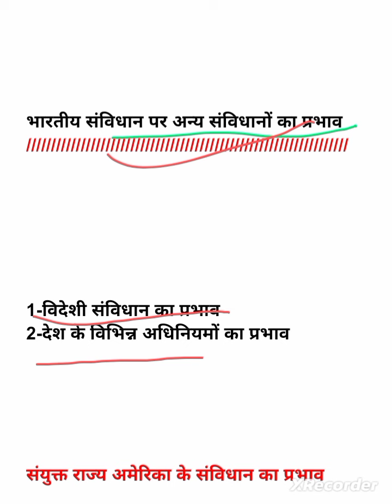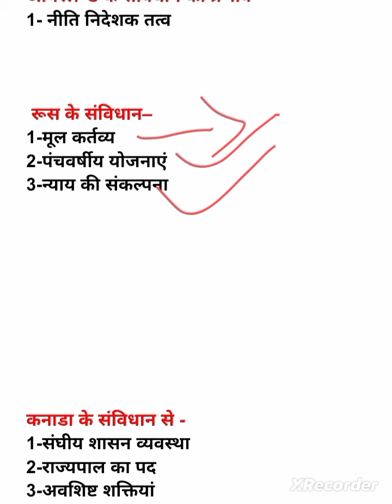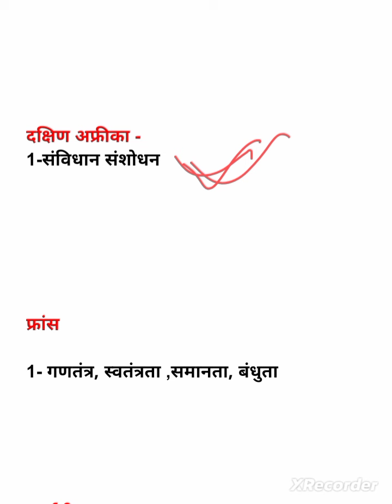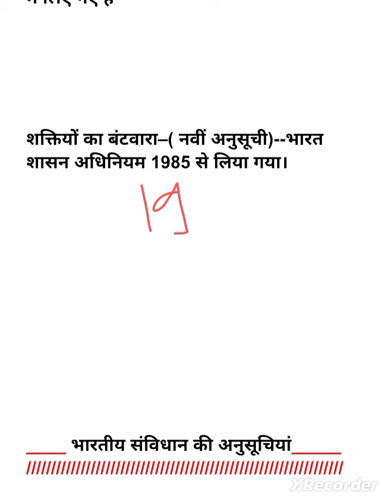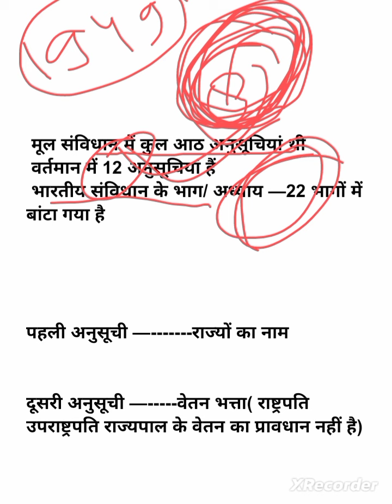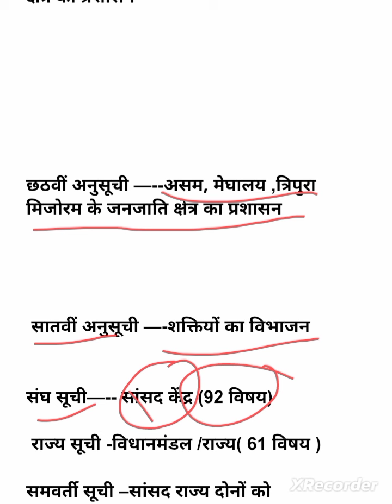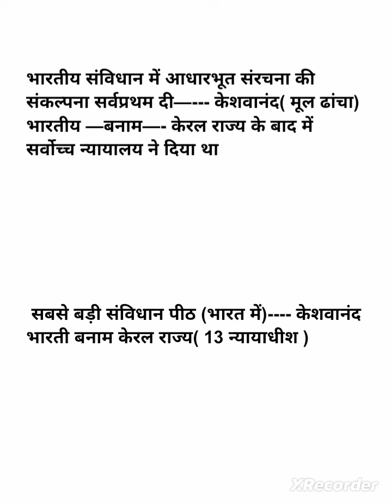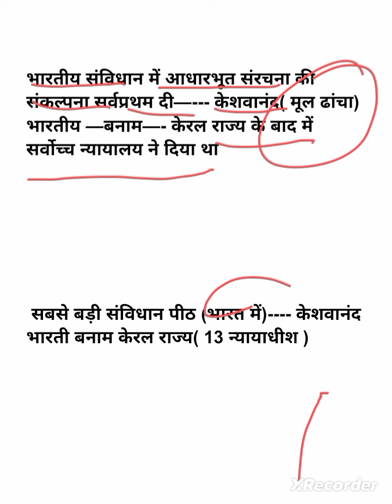Indian constitution, भारतीय संविधान, अनुसूची,@s.sstudypoint5.06